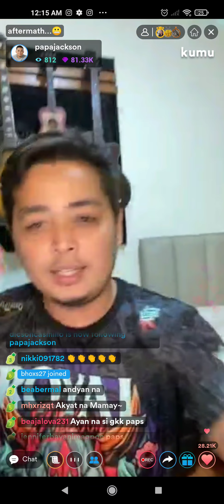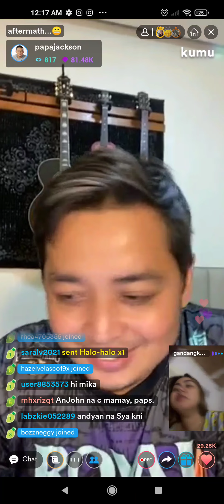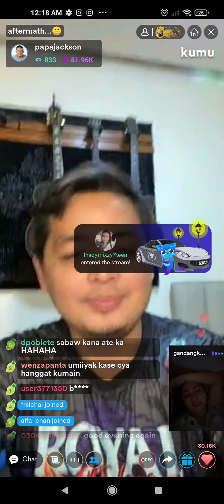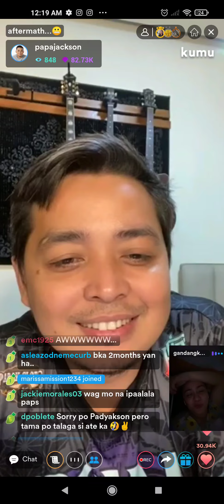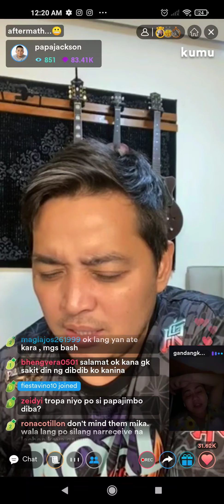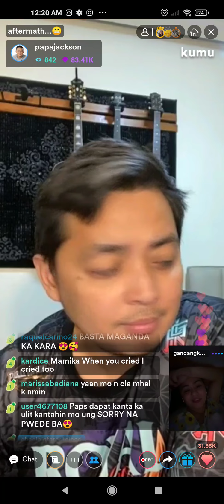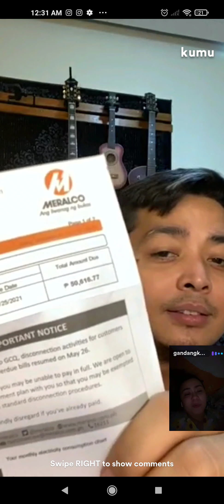SINUSUYO NI PAPA JACKSON SI GANDANG KARA AT NAGUSAP NA LIVE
Papa Jack, sinuyo si Gandang Kara live on kumu